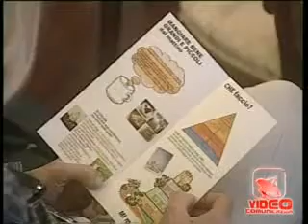Napoli - Arriva MangiaFelix contro l'obesità infantile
- Napoli - Arriva MangiaFelix contro l'obesità infantile (04.11.11)